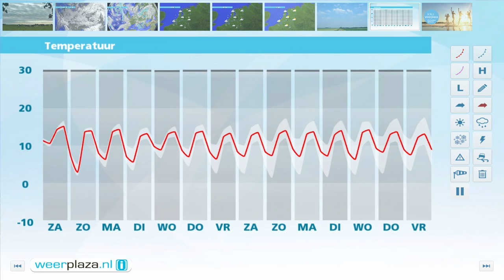Weerbericht vrijdagmiddag: Rustig weekeinde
Komende nacht blijft het veelal bewolkt en koelt het af naar 8 graden. In het weekend is er wat meer zon. Het wordt 13 of 14 graden overdag. De nacht naar zondag kan wel eens een koude worden. Zondag kan er in het noordelijk deel van het land wel een buitje vallen.